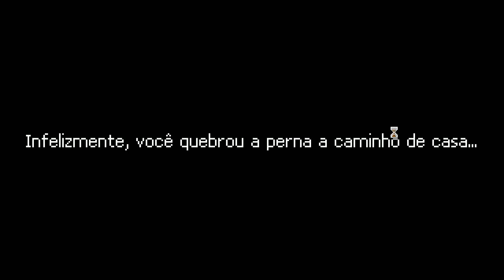PUNCH CLUB #15: A MORTE do AMIGO e LUTA CONTRA um URSO!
Gameplay de PUNCH CLUB, jogo no qual você é um LUTADOR!

E aí, pessoal. Tudo bem? Eu sou o Spagz :D

Venho trazer pra vocês a DÉCIMA QUINTA PARTE de PUNCH CLUB para o canal! Espero que gostem =)